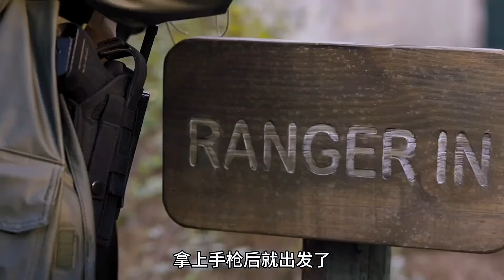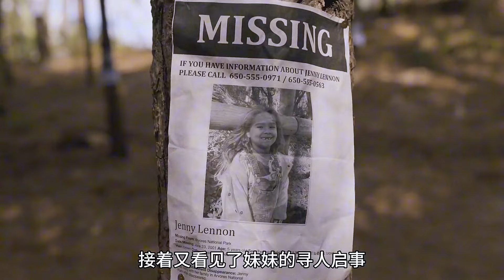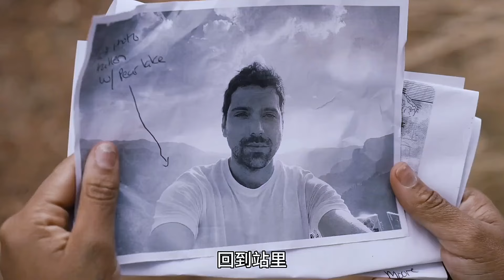2024葡萄牙最新恐怖电影《深郁黑暗》 惊悚上线！